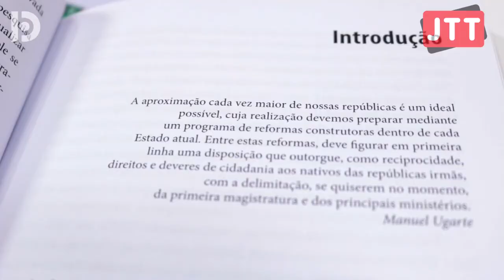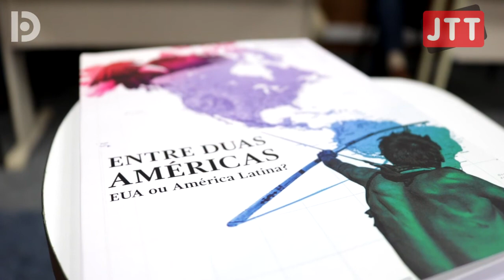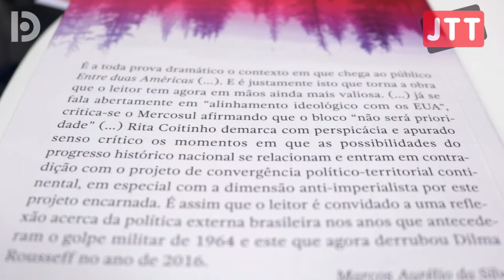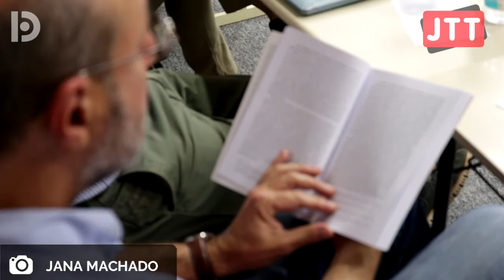Saúde indígena, assunto federal | JTT #62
JTT Governo Bolsonaro é o pior para indígenas que ocupam ruas em defesa dos direitos

Assista também:

Colunista do Portal Desacato, Rita Coitinho, lança livro
Leituras de Jornalismo e Gênero na UFSC movimenta estudante

Apresentação: Claudia Weinman
Edição: Julia Saggioratto
Imagens: Claudia Weinman, Camila Beatriz Spagnol e Julia Saggioratto.
Direção Geral de Jornalismo: Tali Feld Gleiser
Coordenação: Raul Fitipaldi.

Divulgue e apoie A Outra Informação! Seja um leitor/a amigx de Desacato!

Utopia Em Resistência.